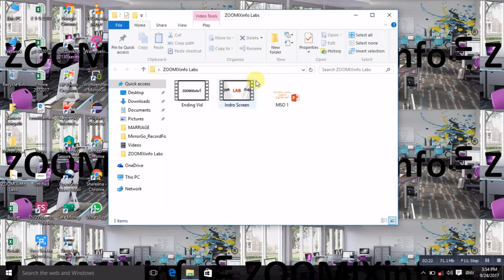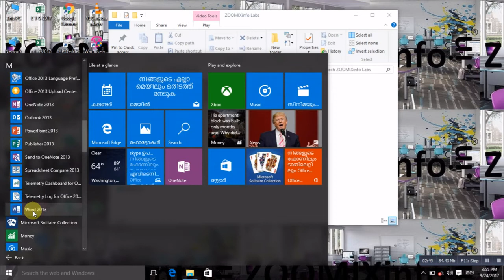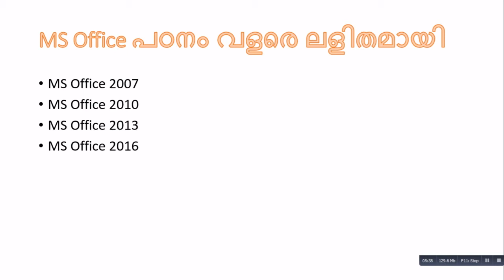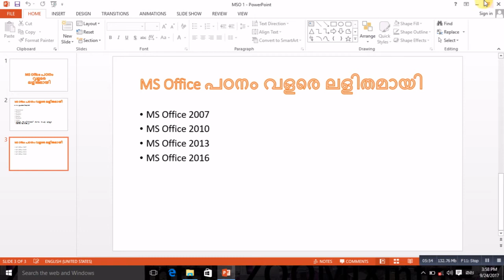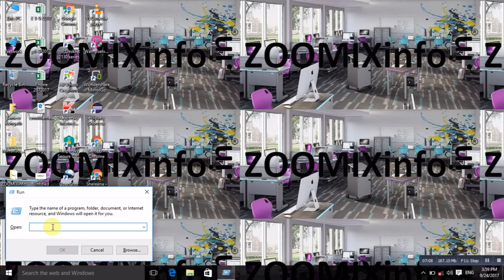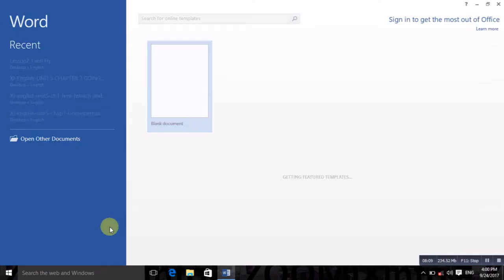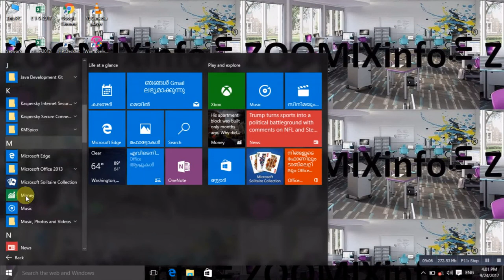MS Office Tutorial Part 1 | MS Office പഠനം ലളിതമായി മലയാളത്തില്‍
MS Office പഠനം മലയാളത്തില്‍ ലളിതമായി . ഈ വീഡിയോ പറയുന്നത് എങ്ങനെ MS Office തുറക്കാം . MS Word എന്തിനു പഠിക്കുന്നു എന്നതിനെ കുറിച്ചാണ്